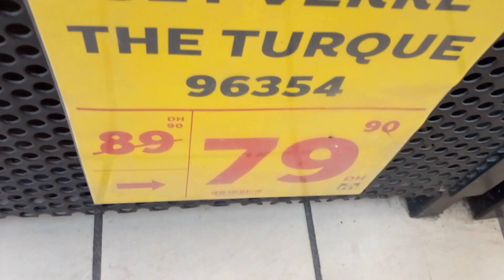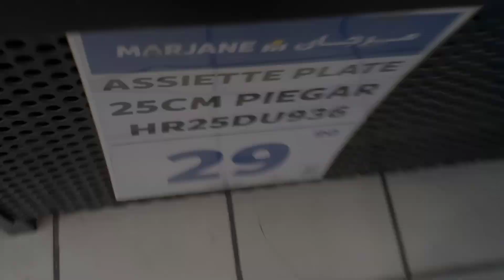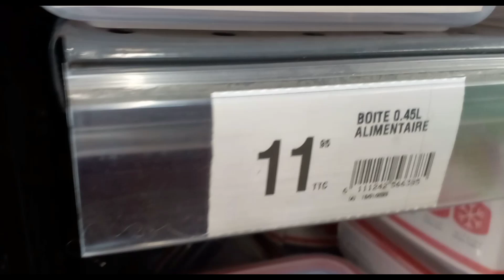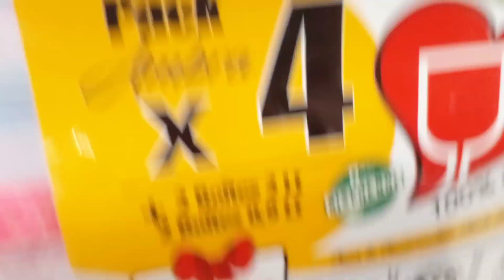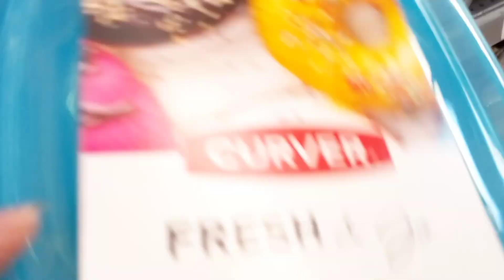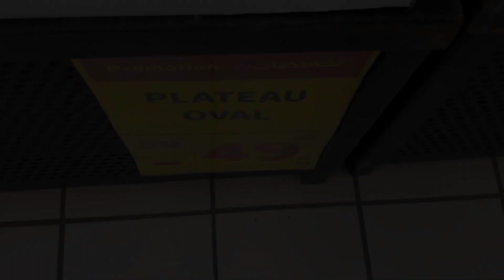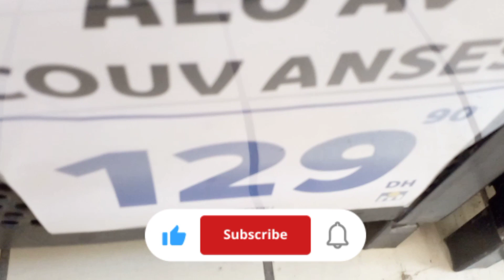جديد عروض وتخفيضات مرجان لهذا الاسبوع 💥سوبيرات /اواني منزلية/وهميزات غزالين Marjane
جولة جديدة في مرجان الدار البيضاء صولد مرجان 💥  عروض و تخفيضات مرجان لازالت مستمرة سارعو 🏃‍♀️🏃‍♀️
مرجان اكادير،مرجان،انزكان،مرجان طنجة

هميزات مرجان_مرجان بوسكرة_مرجان الدار البيضاء _مرجان مراكش _ جولة في مرجان_عروض مرجان_صولد في مرجان_promotion  Marjane _Marjane Maroc